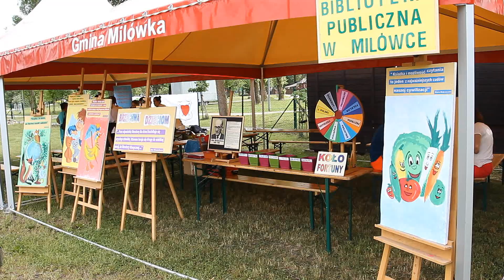Dzień Dziecka w Milówce